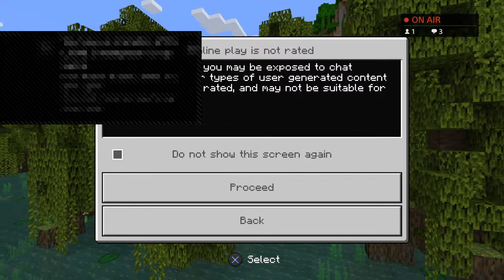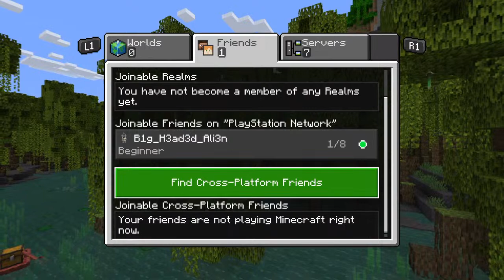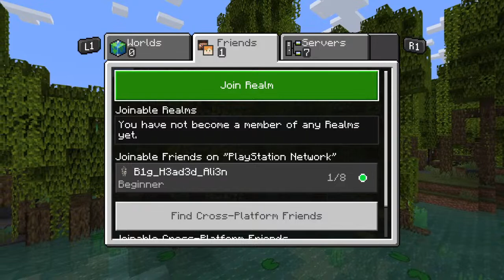Hamster Nipples plays Minecraft for the 1st time join this beginner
I'm a struggling human who's just trying to figure life out. Oh an I play video games sometimes...probably shouldn't but I do anyways